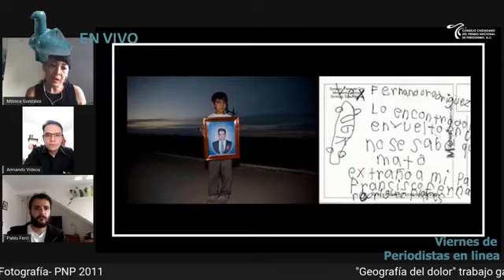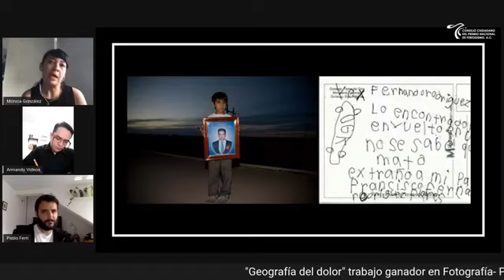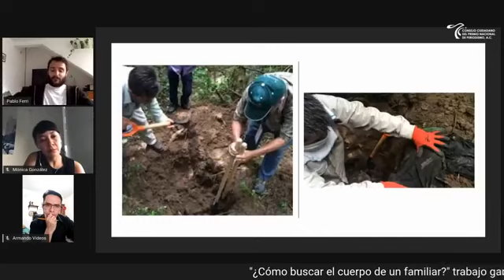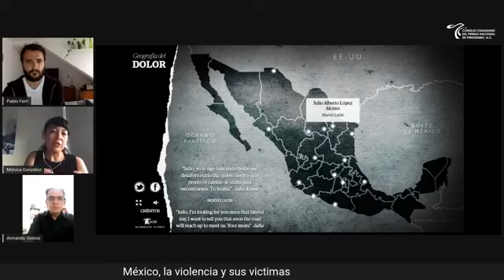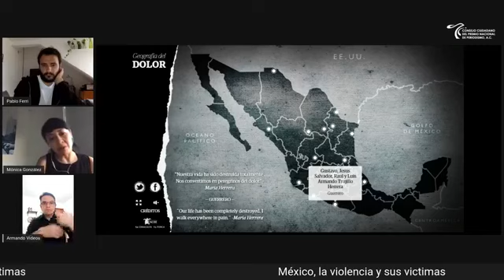Viernes de Periodistas en Línea. México, la violencia y sus victimas.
El Consejo Ciudadano del Premio Nacional de Periodismo crea “Viernes de Periodistas en Línea”. Es una charla entre periodistas especializados, que a través del  intercambio de ideas ofrecen herramientas para las nuevas prácticas informativas, la promoción de la libertad de expresión y el desarrollo profesional de los comunicadores.
Emisión del 30 de octubre de 2020.
Tema: México, la violencia y sus victimas.
Participantes:

Mónica González  Islas -fotógrafa y documentalista especializada en  edición, producción y visualización multimedia-, ha trabajado en diversos medios nacionales e internacionales.
Pablo Ferri Tórtola – escritor, reportero y productor en la plataforma de podcasts “Así Como Suena”-.  Ambos son Premio Nacional de Periodismo y colaboradores del diario El País México.

Moderador: Armando Díaz